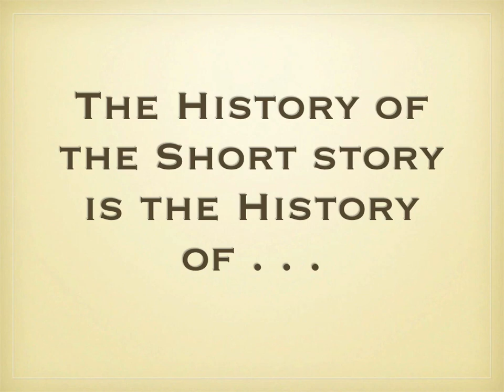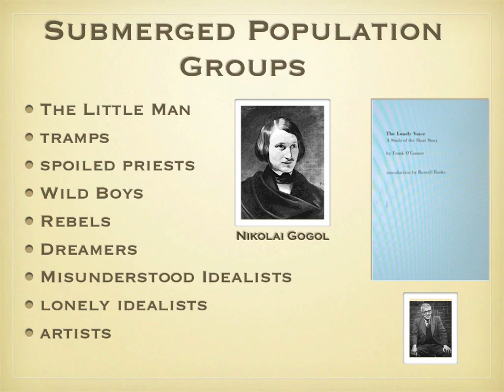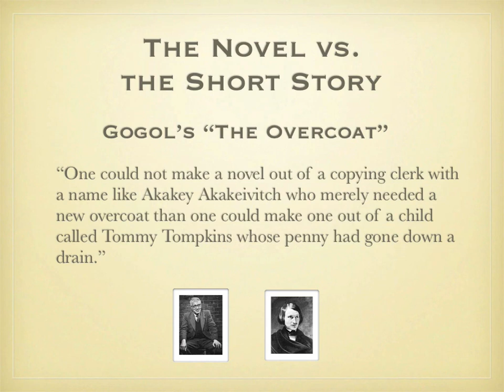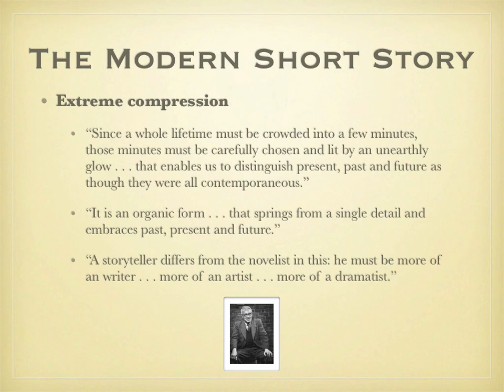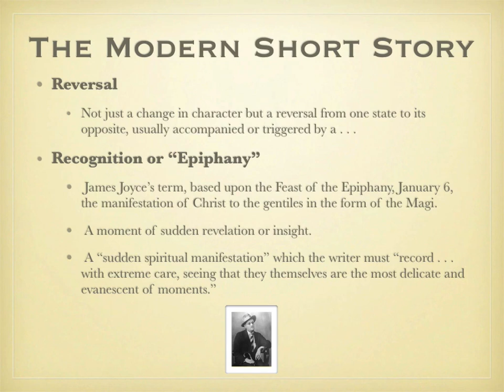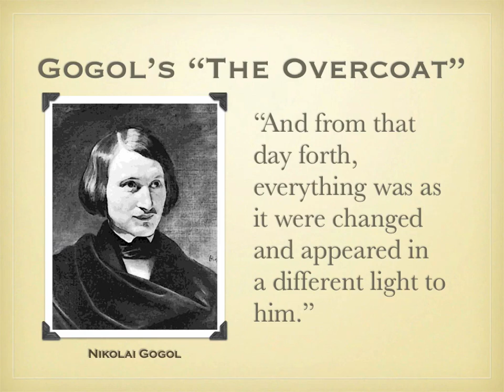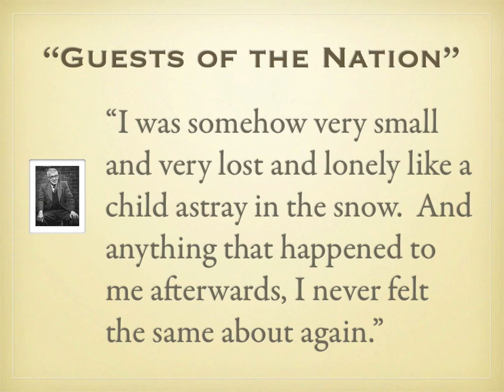History of the Short Story, Clip 1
HIstory of the Short Story, 1